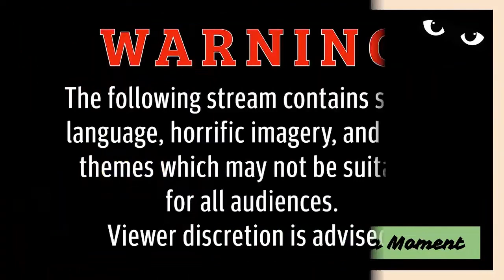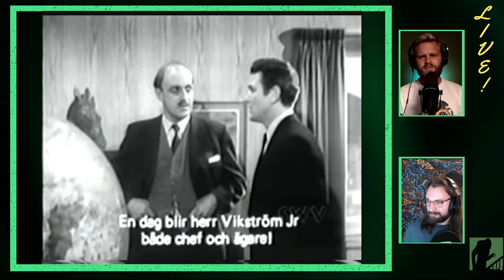13 DEMON STREET- Gift of Murder- Scream Stream Mini-sode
Join Spakenstein and friends for the chilling episode of the horror anthology series 13 DEMON STREET, hosted by Lon Chaney Jr.!!!

CHAPTERS
0:00:00 Pre-roll
0:02:07 Opening Titles/Introduction
0:18:05 Our Main Attraction
0:31:44 Chat Break
0:52:50 The Main Attraction Strikes Back
1:04:45 Final Musings